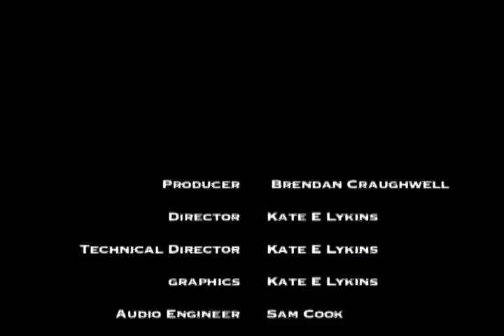How Helium Voice Works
Why does helium change your voice?